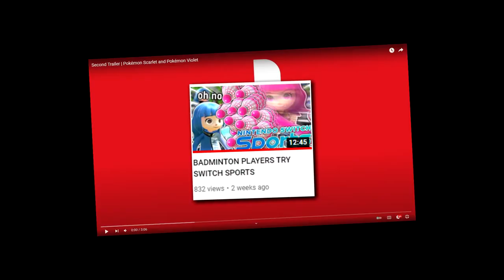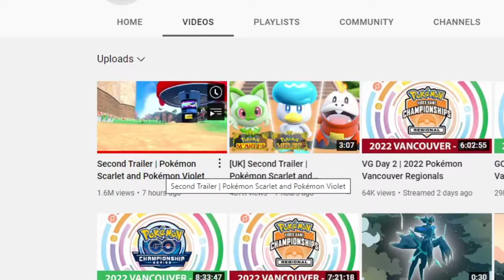scraggy reacts to the 6.01.2022 pokemon gen 9 trailer [Highlights]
Today I watch the Pokémon Presents on June 1st 2022 (semi)blind a few hours after it was uploaded. We were able to dive deeper into what Scarlet and Violet have to offer, including (of course) new Pokémon, professors, rivals and the legendaries! I also talk a bit more about my thoughts on what we've seen so far and my impressions in this video, but all of this reminded me is that I still have so many Pokémon games to finish...

-=x=-=x=-=x=-=x=-=x=-=x=-=x=-=x=-=x=-=x=-=x=-=x=-=x=-=x=-=x=-

-=x=-=x=-=x=-=x=-=x=-=x=-=x=-=x=-=x=-=x=-=x=-=x=-=x=-=x=-=x=-

[BGM]
➣ Ultimate Angler - Coraline's Clubhouse
➣ Wii Sports - Golf (Results)

[OUTRO]
➣ Wii Sports - Bowling (Results)